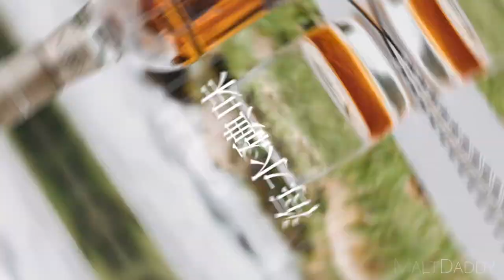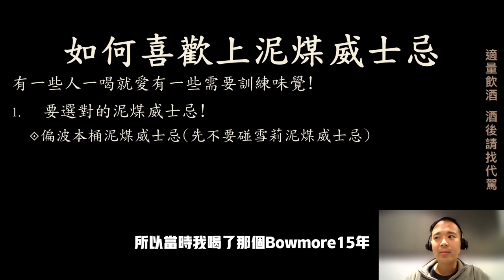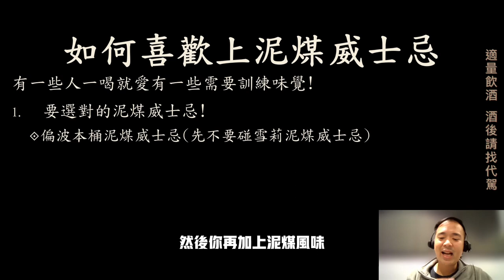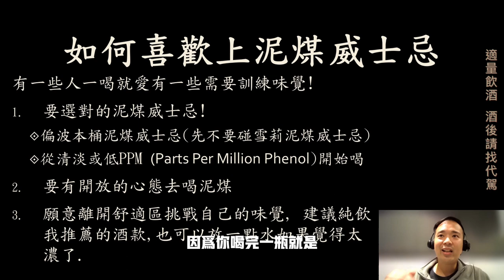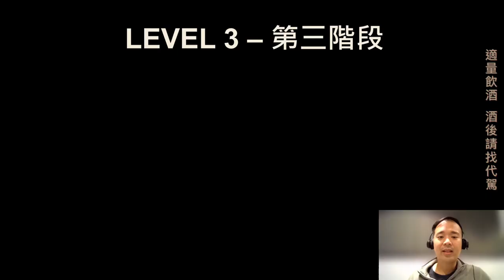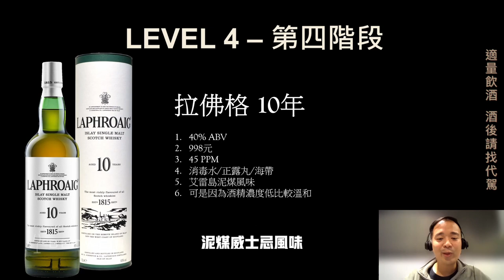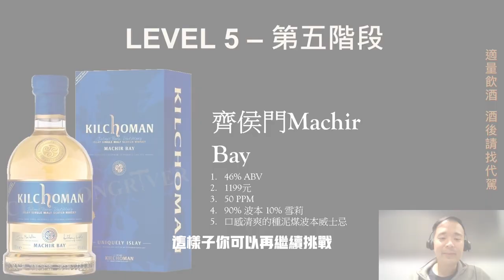新手到進階9款必喝泥煤/艾雷島威士忌! 威士忌課程101#7 BY:麥芽奶爸 (Eng Subs) 9 peated whiskies for newbie to expert.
這個禮拜我想分享我的泥煤威士忌經驗. 有一些人一喝就馬上喜歡泥煤威士忌有一些就是不喜歡.  我第一次喝艾蕾島的泥煤很不喜歡, 可是過了幾年我發現我越來越愛泥煤威士忌了.  開始喝泥煤威士忌就可以開另外威士忌世界的門.  來讓麥芽奶爸幫你一步一步的喜歡上泥煤威士忌吧!

This week I wanted to share my peated whisky journey.  There are some people who will immediately love peated whisky the first time they try it and there are some who will not like it. When I first tried an Islay peated whisky I did not like it at all.  But, after a few years I suddenly find myself enjoying peated whiskies more and more.  Let me share my peated whisky journey and maybe it will help you with yours.